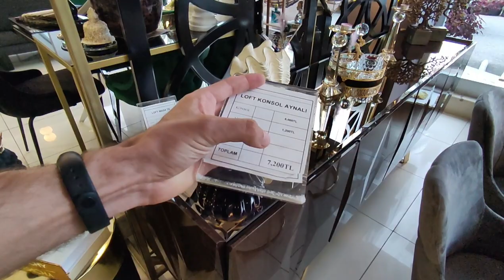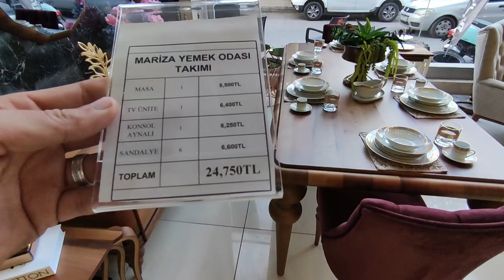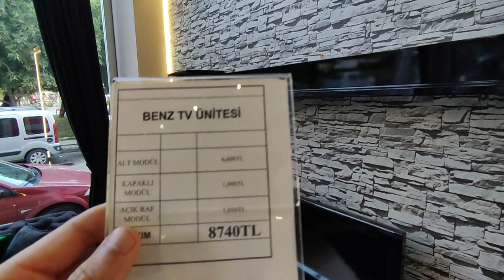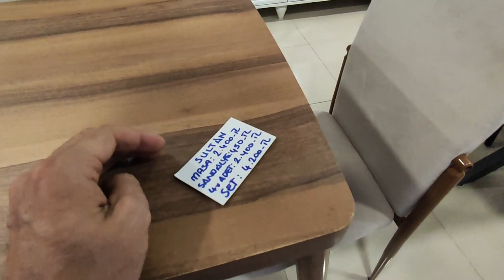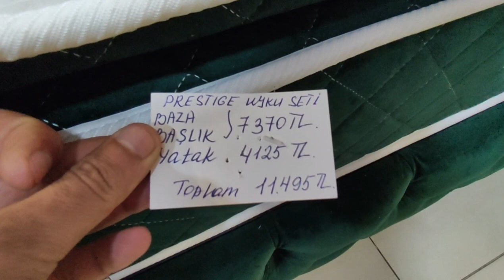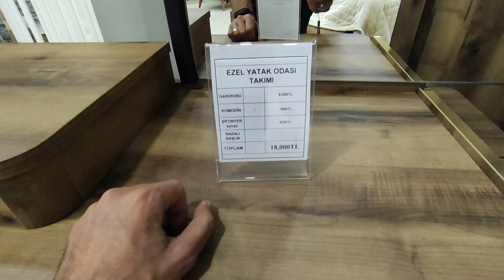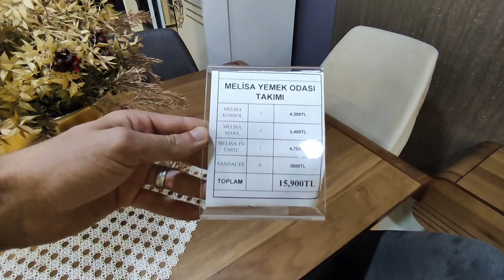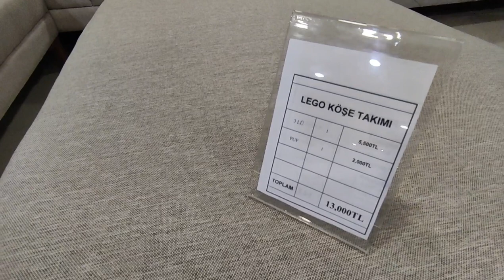Сколько стоит мебель в Алании | Недвижимость в Турции